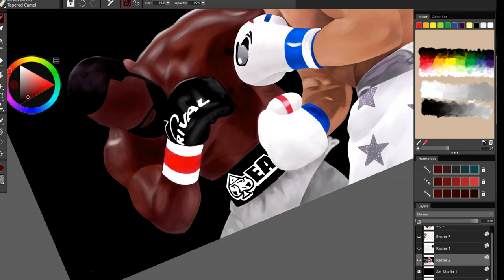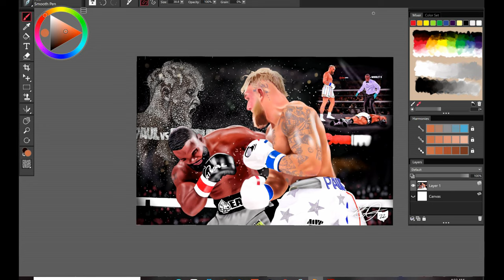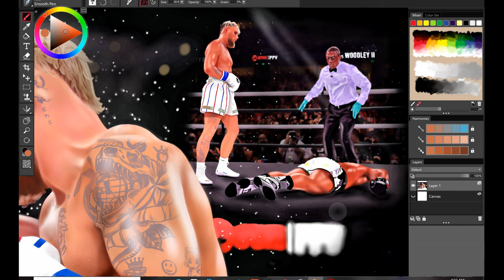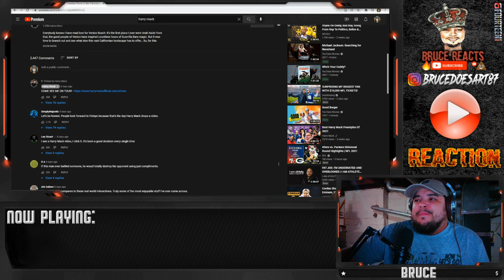Harry Mack- Guerrilla Bars 21 Reaction + Preview of Jake Paul Digital Painting for NFT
What was your favorite bar?